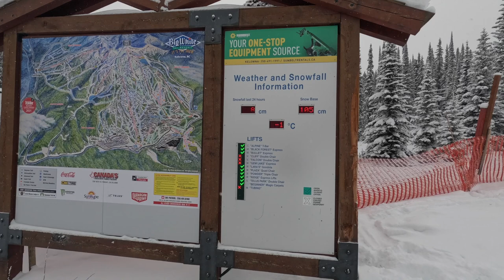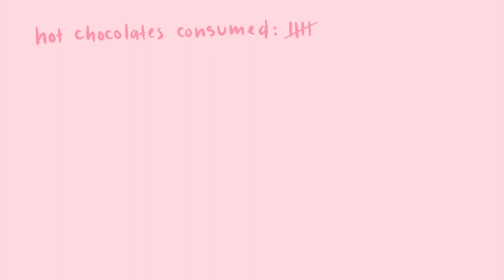♡ skiing in canada ♡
📌 big white ski resort, kelowna

a four day ski trip (which ended up being much longer due to wacky airport hijinks) filmed on a gopro :)

♡ song - space song, beach house